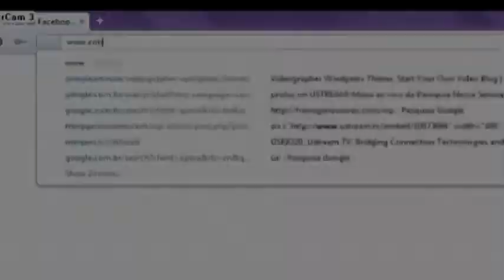Agenor Gordilho fala de Trabalho no Conexão com Marcio Brasil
/ Assista a entrevista na íntegra e em tempo real no site oficial do Conexão com Marcio Brasil. Programa exibido no BUSTV Bahia /